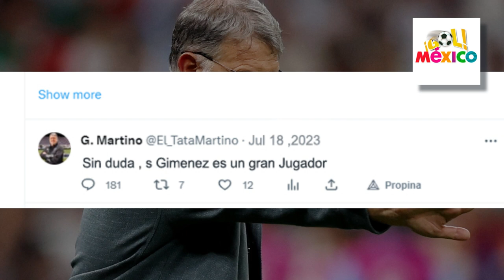BOMBA ULTIMO MINUTO¡¡ TATA MARTINO PIDER PERDON A SANTI POR NO LLEVARLO AL MUNDIAL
2023 concacaf gold cup,copa oro 2023 de concacaf,santiago gimenez,entrevista,méxico,santiago giménez,flashzone,seleccion mexicana

PRENSA MEXICANA , PRENSA TICA ELOGIA A SANTIAGO GIMENEZ   santiago jimenez habla mexico concacaf copa de oro
Invitan a rodada y colocación de 'bicicleta blanca' en memoria de Jorge Santiago Jiménez

Santiago Giménez respalda continuidad de Jaime Lozano: "Por qué pensar en el próximo DT"
El goleador del Feyenoord, Santiago Giménez, quiere continuar en Europa
 El dinero que ganaría Cruz Azul con la posible venta de Santiago Giménez
Cruz Azul obtendría una ganancia económica con una eventual venta de Santiago Giménez, delantero del Feyenoord
Santiago Giménez reveló por qué la Selección Mexicana sigue siendo superior a la de EEUU
Quién es realmente mejor, México o Estados Unidos

santi gimenez,asi habla la prensa argentina de santiago gimenez,estan ardidos en argentina,polemica,mexico vs argentina,prensa argentina se burla de méxico,asi se burlan de la mexico en argentina,santiago gimenez prensa argentina,tj sports,selección mexicana de futbol,selección de méxico,selección mexicana